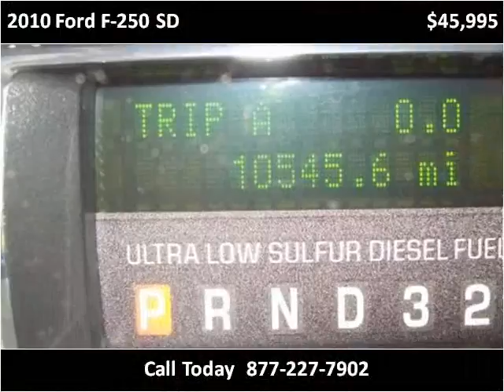2010 Ford F-250 SD Used Cars Melbourne FL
This 2010 Ford F-250 SD is available from USA Auto & Lending.